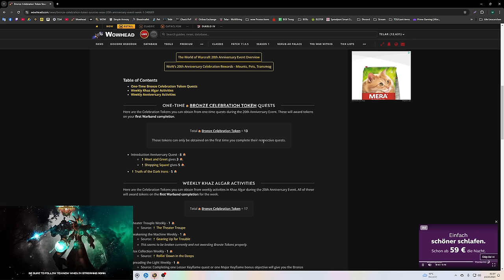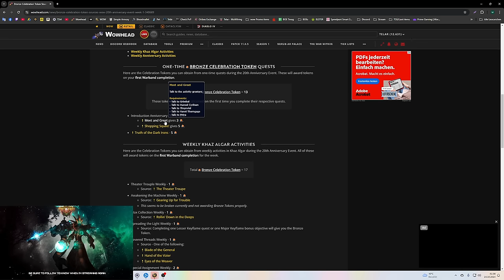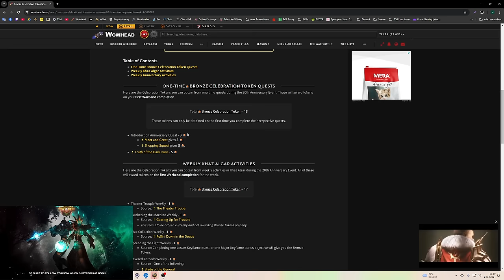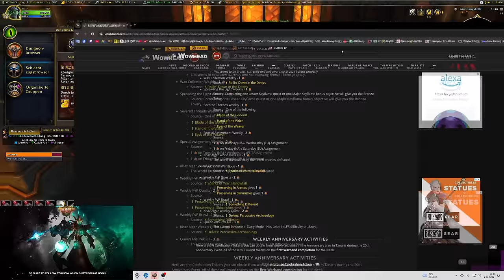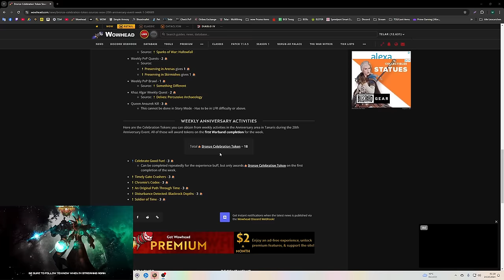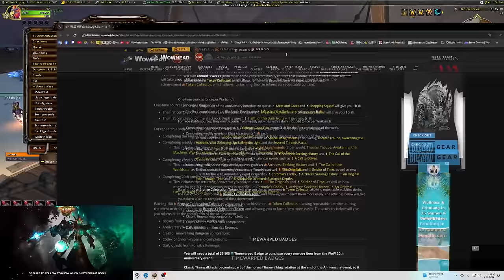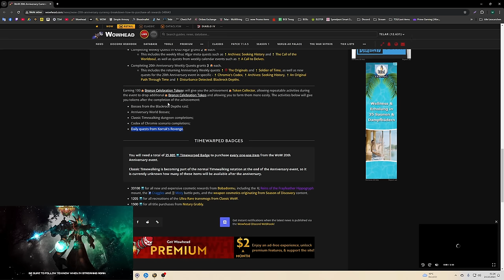Guide: Bronzedrachenfeierabzeichen - Alle Quellen + Belohnungen - Patch 11.05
Amazon (Games):

♦ Bildschirm:
32" (81,28cm) LG Electronics UltraGear 32GP850-B schwarz 2560x1440 1xDisplayPort 1.4 / 2xHDMI 2.0

27" (68,58cm) Gigabyte Curved G27QC schwarz 2560x1440 1x DisplayPort 1.2 / 2xHDMI 2.0

1000 Watt be quiet! Pure Power 12 M Modular 80+ Gold

Stand 10/23